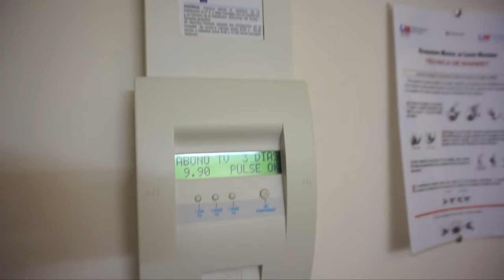PRIMERAS HORAS DE VIDA + MARTINA CONOCE A SU HERMANITA| 1 DIA POSPARTO